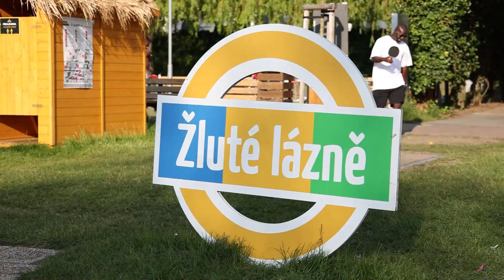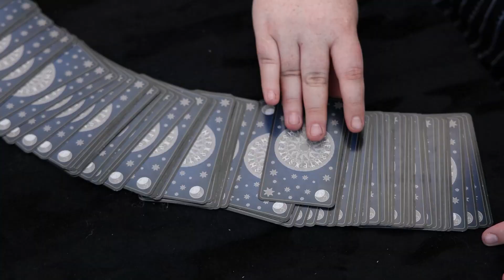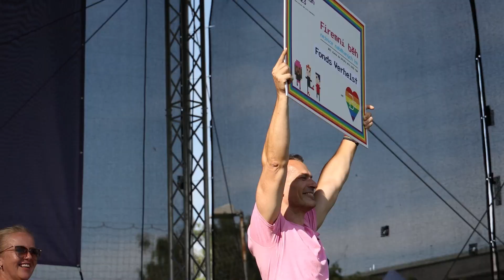Fun&Run 2023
V roce 2023 jsme díky rekordní účasti 972 běžců v hlavním závodě Fun&Run 2023 dokázali vybrat úžasnou částku 355 600 Kč pro poradnu sbarvouven.cz a Dům světla. 🏃‍♀️🏃‍♂️ 💖

Vaše příspěvky pomohou podpořit ty, kteří to nejvíce potřebují, a budou mít skutečný vliv na jejich životy.

Děkujeme, že jste s námi strávili den proti homofobii, transfobii a bifobii. Vaše účast a podpora jsou pro nás velkým zdrojem radosti a inspirace. 💖

Věříme, že jste si užili samotný závod i atmosféru kolem něj a zapíšete si do kalendáře další ročník závodu a to neděli 19. května 2024.

Hudba: Miss Petty - Hvězda ✨